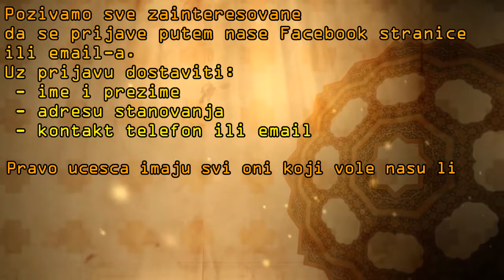BATV Najava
BOSANSKI BULBULI
takmicenje u ucenju ilahija i kasida